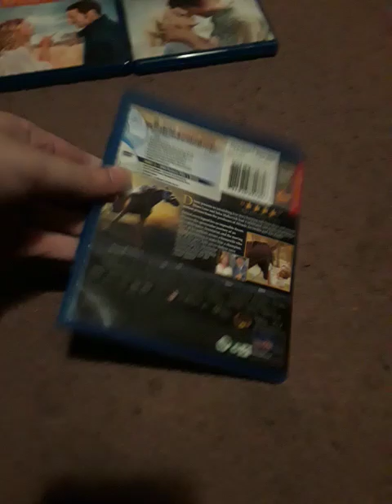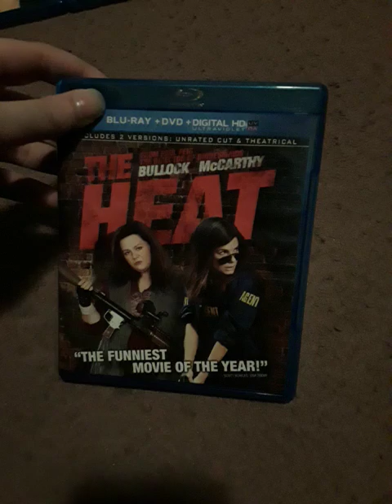DVD/Blu-ray update for 10/17/24